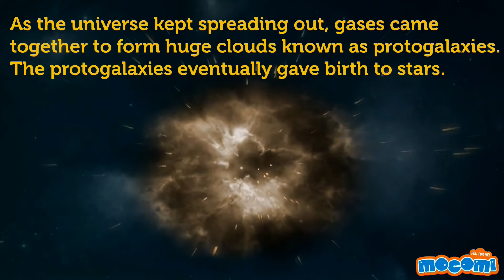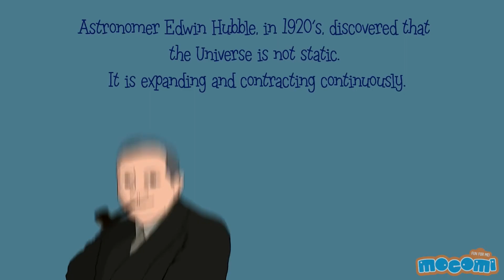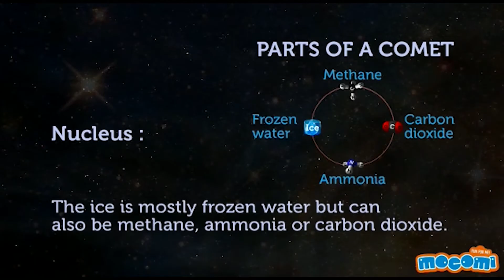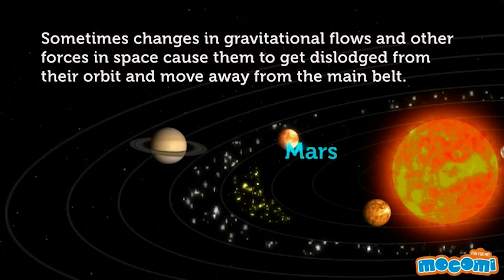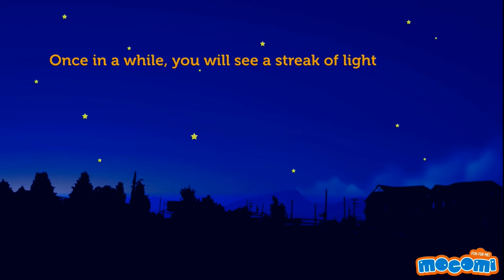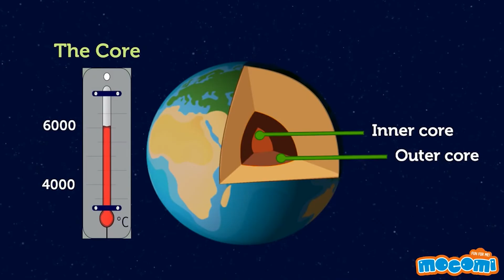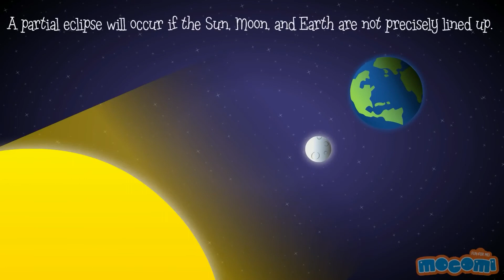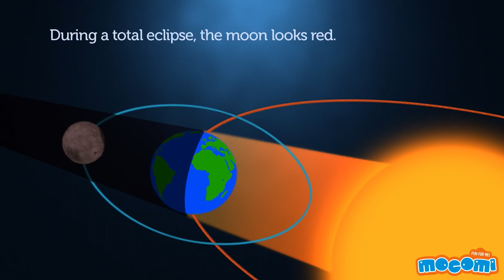Formation of Universe & Celestial Bodies - Stars, Planets, Comets, Asteroids & More | Mocomi Kids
presents: Facts about the Formation of Universe and the Celestial Bodies

How much do you know about the amazing world of space? Do you know when and how the universe began? Or all about the amazing comets that shoot through space? This is your chance to learn all about the amazing marvel - that is the universe with Mocomi Kids! Watch our 'Celestial Bodies' Compilation and find the answers to some of the questions that have always made you curious. You won't be disappointed!

List of videos in the compilation
00:01 - How did the universe start
01:25 - The big bang theory
03:45 - What is a comet
06:11 - What are asteroids
08:06 - What are shooting stars
09:25 - Structure of the earth
11:30 - What are eclipses
13:47 - What is a lunar eclipse

For more fun, amazing facts about Stars, Planets, Comets, Asteroids & More visit our General Knowledge section